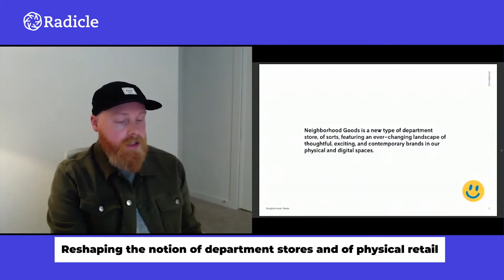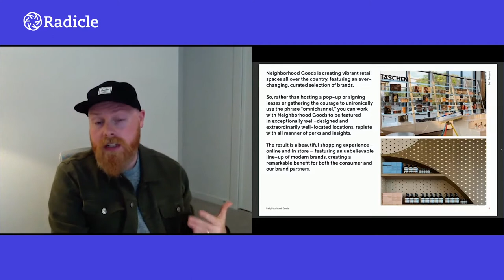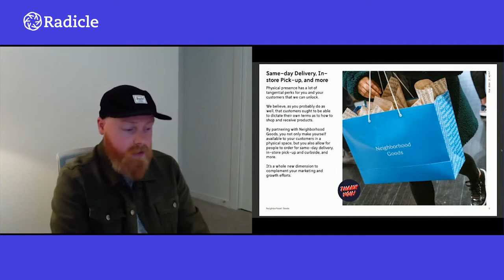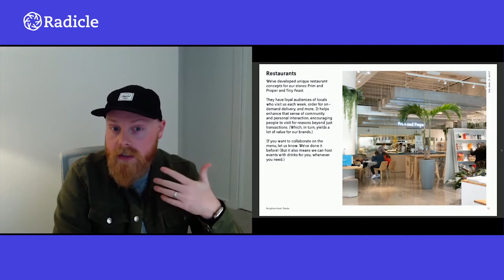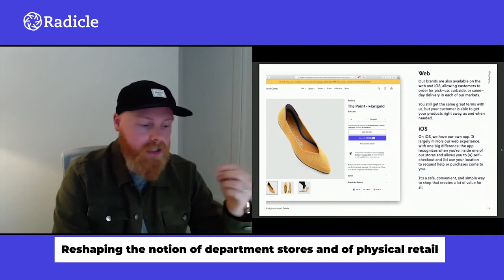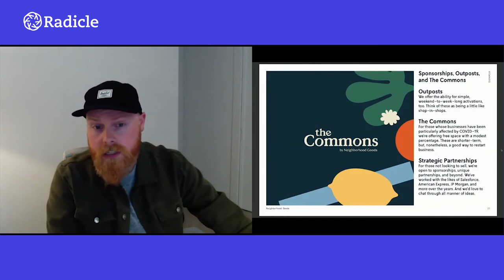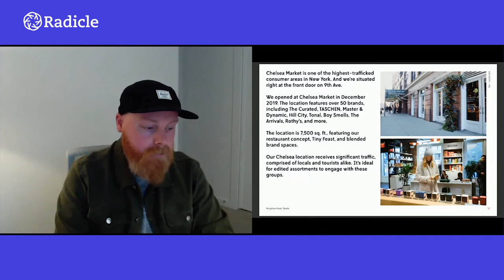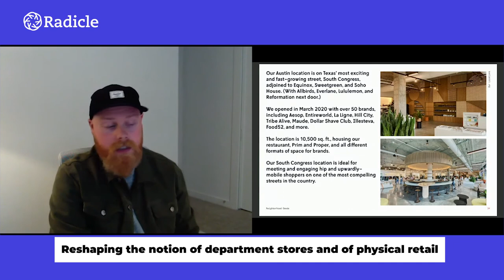Neighborhood Goods' Co-founder & CEO, Matt Alexander, | Reshaping the notion of physical retail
Neighborhood Goods' Co-founder & CEO, Matt Alexander | Reshaping the notion of department stores and of physical retail | E-Commerce Reimagined 2020 | radicleinsights.com